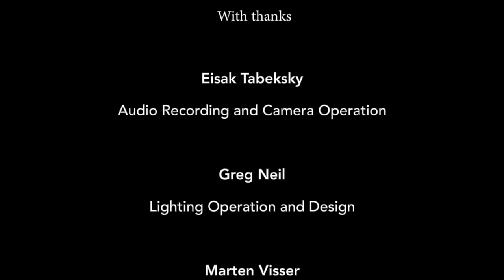SMBG Digital Concert Hall - Master's Recital 2021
𝓣𝓱𝓮 2021 𝓜𝓪𝓼𝓽𝓮𝓻𝓼 𝓡𝓮𝓬𝓲𝓽𝓪𝓵

The premier performance event and competition featuring the highest-performing Musicians and Vocalists from St Margaret's Berwick Grammar.

In this recording, each performer will share their performance with special adjudication provided by Andrew Wailes, the Chief Conductor and Artistic Director of the Royal Melbourne Philharmonic.

Due to the COVID 19 Restrictions, this event is online, but we hope that you can share in the exceptional musicianship and professionalism of the Performing Arts students of St Margaret's School and Berwick Grammar School

𝓟𝓮𝓻𝓯𝓸𝓻𝓶𝓮𝓻 𝓛𝓲𝓼𝓽𝓲𝓷𝓰
1. Ying Sim – 2021 SM Music Captain - Welcome

2. Brian Lam - Pianoforte - Tarantella in A Minor, composed by Albert Pieckzonka

3. Ngaio Inskip - Music Theatre - Mother Knows Best, from the movie musical, Tangled, composed by Menken and Slater

4. Elizabeth Calder - Pianoforte - March of the Dwarfs, composed by Grieg

5. Meagan Hansen - Contemporary Voice – Runaway, composed by Aurora

6. Miller Marks-Boulton- Trumpet-  The Return, composed by John Hartman

7. Michelle Zhang - Pianoforte – Larghetto, composed by Arvo Part

8. Eisak Tabensky - Saxophone - Scaramouche Suite for Saxophone and Orchestra, composed by Darius Milhaud

9. Rachel Chen -  Pianoforte – Liebesträume, composed by Liszt

10. Paulina Huang - Violin Introduction and Rondo Capricciosa, composed by Camille Saint-Saens

11. Hannah Harding - Pianoforte - Prelude in C Sharp Minor, composed by Rachmaninoff

12. Ben Scarborough - Music Theatre - This is the Moment, from the musical Jekyll and Hyde, composed by Frank Waldhorn

13. Ying Sim - Pianoforte - La Plus Que Lente, composed by Debussy

14. Chloe Liew - Violin - Concerto for Violin and Orchestra, Opus 14, 1st Movement, composed by Samuel Barber

15. Yardley Wynne-Yorke - Contemporary Voice - Breathe in Now, composed by Katie Noonan

16. Andrew Wailes – Closing Remarks and Adjudication

𝓟𝓮𝓻𝓯𝓸𝓻𝓶𝓲𝓷𝓰 𝓐𝓻𝓽𝓼
𝒶𝓉 𝒮𝓉 𝑀𝒶𝓇𝑔𝒶𝓇𝑒𝓉'𝓈 𝐵𝑒𝓇𝓌𝒾𝒸𝓀 𝒢𝓇𝒶𝓂𝓂𝒶𝓇

St Margaret’s Berwick Grammar is a leading institution in the Performing Arts in Australia. It provides a holistic Performing Arts education for students including unique co-curricular performance opportunities. With a strong classroom curriculum, a flourishing instrumental music program, and a comprehensive ensemble program, the school focuses on the development of the next generation of musicians, actors, dancers, and creative young people.

Embodied within the Performing Arts program, all students will learn, understand and outwork the school values of Courage, Curiosity, Character, and Respect

Performing Arts in the Classroom Curriculum
• Pre-Prep to Year 6, Classroom Music (Core for all students)
• Year 2 to Year 6 Choral Program (Core for all students)
• Year 2 and 3 String Program
• Year 5 Concert Band Program
• Year 7 Music and Drama (Core for all students)
• Year 8 Music and Drama (Core for all students)
• Year 9 Music Performance & Drama Elective Subjects
• Year 10 Music and Drama Elective Subjects
• VCE Units 1 to 4 in Music Performance and Theatre Studies

Performing Arts in the Co-Curricular Program
• Instrumental and Voice lessons with leading sessional vocal and instrumental instructors
• Drama classes with leading sessional instructors
• Dance opportunities and workshops with leading sessional staff

Ensemble Program
• Symphony Orchestra
• Wind Symphony
• String Orchestra
• Vocal Ensembles and Choirs
• Big Band
• Various Chamber Ensembles
• Junior and Senior School Productions
• Southern Independent Schools program – Drama, Theatre Sports, and Music Performances
• Stage Craft Experiences, working across all Performing Arts events